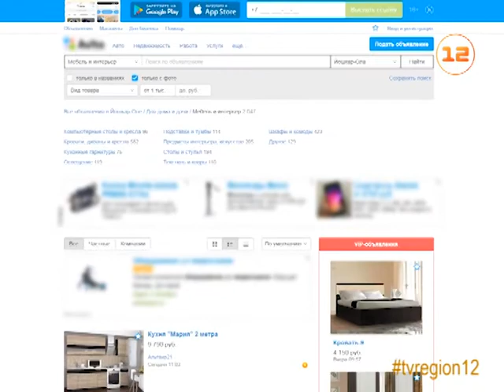Марий Эл: сводка ЧП за неделю